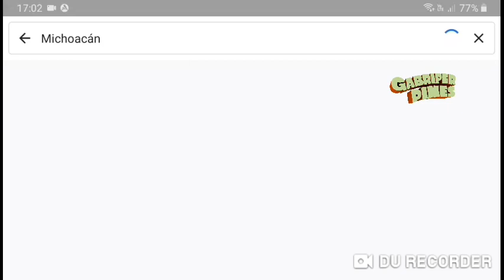Captan a integrantes del CJNG entrando a una tienda trasnacional en Michoacán